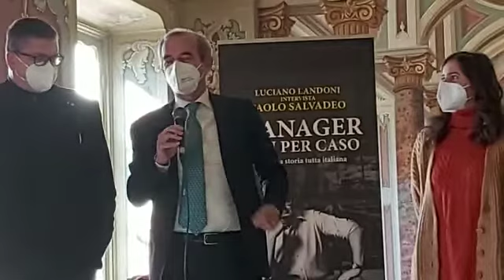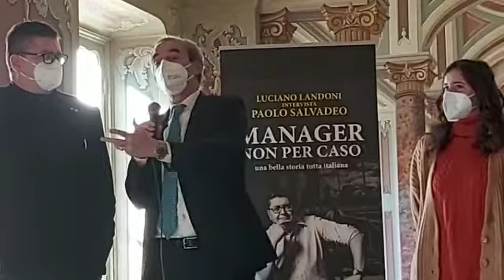Rettore Liuc Visconti Manager non per caso